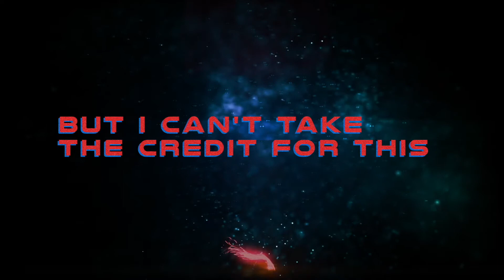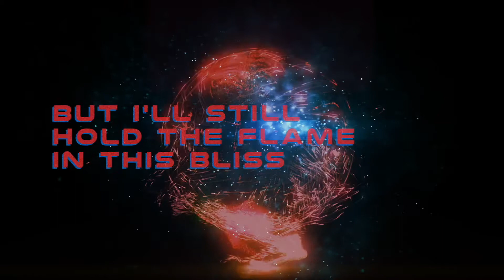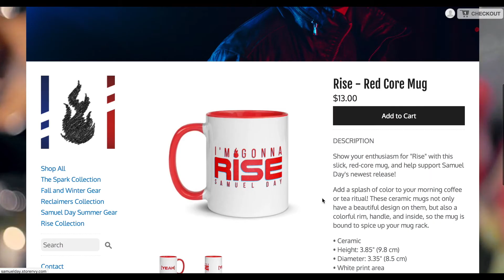Rise - Behind the Song